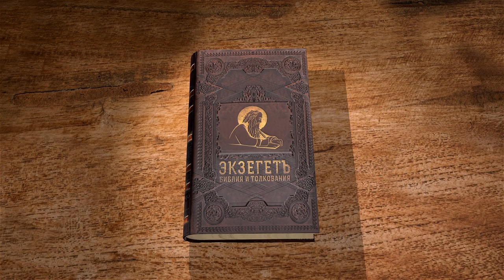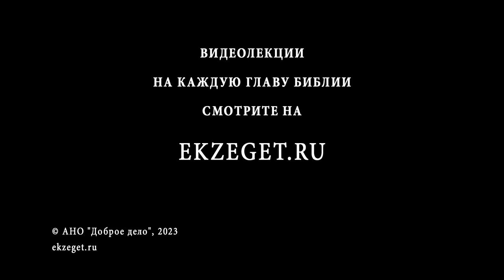Книга Товита. Глава 9 "Товия отправляет Рафаила за серебром" Дмитрий Георгиевич Добыкин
Команда Экзегет.

🔸  Товия отправляет Рафаила к Гаваилу
🔸  Возвращение Рафаила с серебром
🔸  Благословение